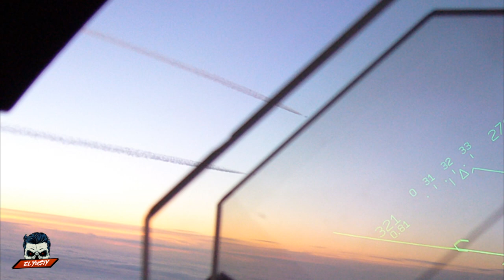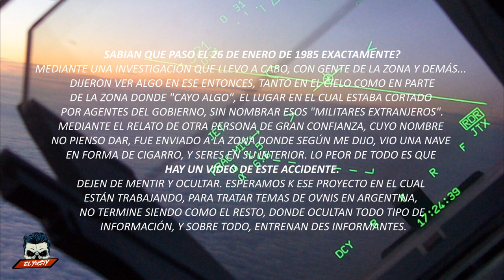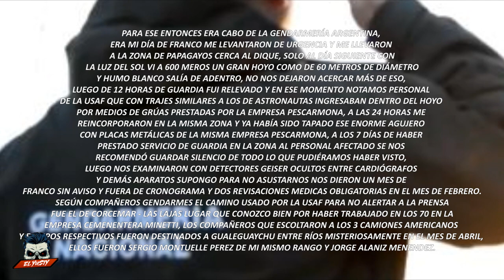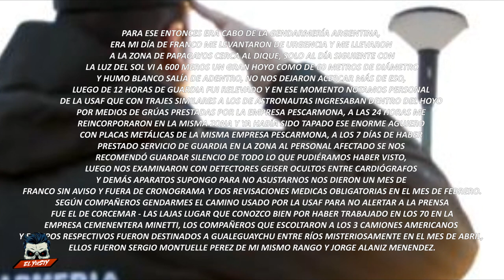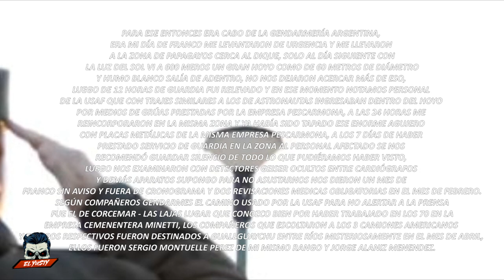😱 FUERZA AÉREA ARGENTINA Y SUS "CONTACTOS DE OTRO MUNDO" 🛸 | El Yusty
Fuente:
🟥MIS REDES🟥
💳💰DONACIONES💰💳
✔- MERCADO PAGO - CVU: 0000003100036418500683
Alias: seca.agudo.beato.mp